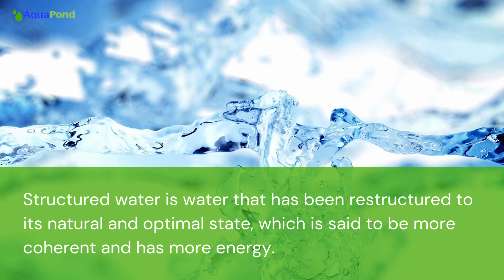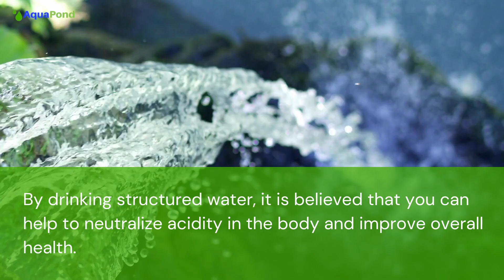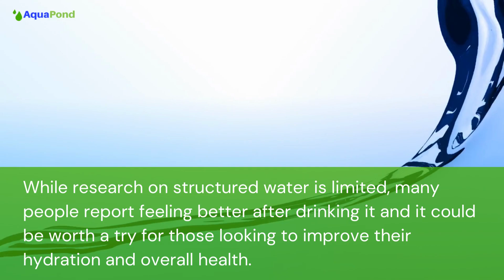Why is structured water good for you?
Why is structured water good for you? for more questions like this. In this article, we explore the topic of structured water and why it's considered to be good for you.

Structured water is water that has been restructured to its natural and optimal state, which is said to be more coherent and has more energy.

This natural state is believed to be more easily absorbed and utilized by the body, resulting in a number of benefits such as better hydration, improved overall health, balanced pH levels, neutralization of acidity in the body, antioxidant properties and protection from harmful free radicals.

While research on structured water is limited, many people report feeling better after drinking it and it could be worth a try for those looking to improve their hydration and overall health.

Switch to structured water today and get your questions answered! to learn more and make the best decision for your health and lifestyle. Don't wait - take the first step now!